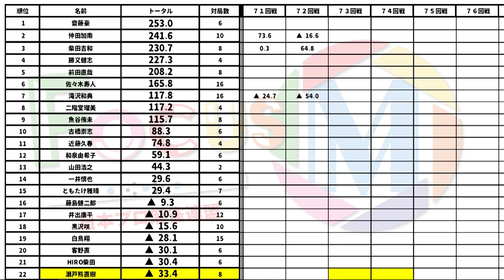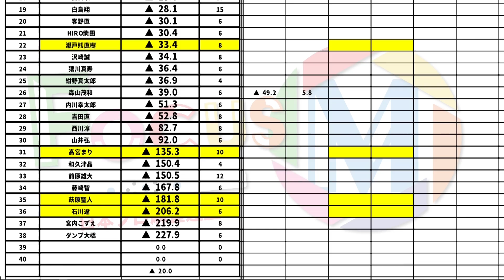【麻雀】Focus M 2nd season#73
萩原聖人vs瀬戸熊直樹vs高宮まりvs石川遼
実況：襟川麻衣子
解説：藤島健二郎
ルール：Mリーグルール(一発・裏ドラ・赤ドラあり)